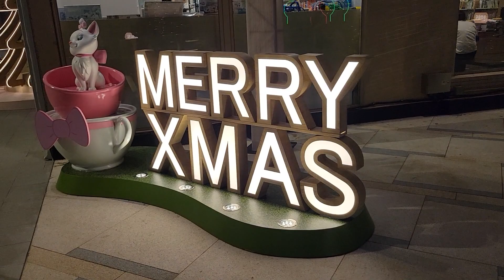荃灣廣場聖誕裝飾2022 (Disney主題綠悠夢幻聖誕) (1)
荃灣廣場聖誕裝飾2022  (Disney主題綠悠夢幻聖誕)